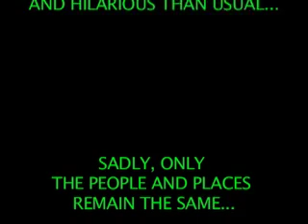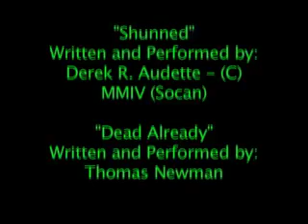The Life of Chris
A brief 1-3 minute "self-portrait" video for my Advanced Video Production class designed to describe ourselves and our visual style to the class. We were given only less than five days to write, produce, and edit this project. With a little more time, I think it could've turned out much better.

This version is slightly different than the one I showed in class: I took out color bars, added in more subtitles, changed the credits a little, and made a few other miscellaneous tweaks here and there to make it good enough for me to at least finally leave it alone.

With that, I hope you enjoy and learn about be well enough to know I rarely take myself seriously. Thanks.